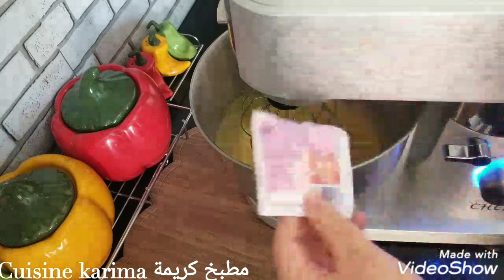الكيكة الرهيبة إسفنجية خفيفة بالغلاصاج الشكولاطة اقتصادية و هشة من أيدي نريمان زينة تاع خالتها كوكي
كيكة 07 ملاعق
كيكة السبع ملاعق
كيكة اسفنجية